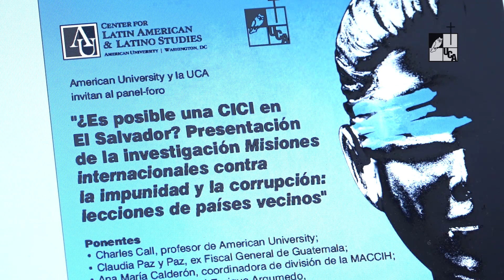Nota: ¿Es posibles una CICIES en nuestro país?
El pasado 20 de junio en el auditorio Segundo Montes, tuvo lugar el foro titulado: “Misiones internacionales contra la impunidad y corrupción, lecciones de países vecinos”, organizado por el Departamento de Ciencias Jurídicas de la UCA, con el fin de analizar las implicaciones de establecer una comisión internacional contra la corrupción y la impunidad en El Salvador